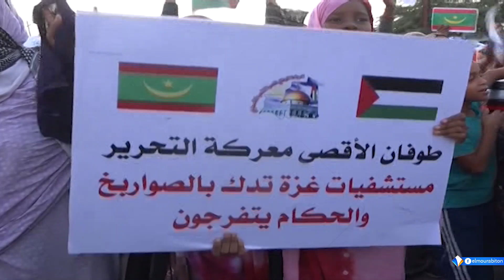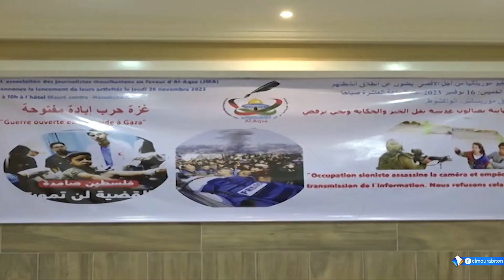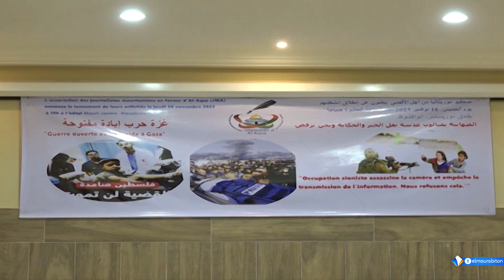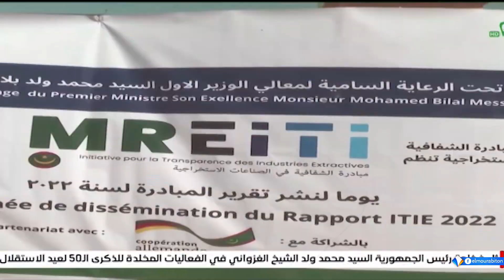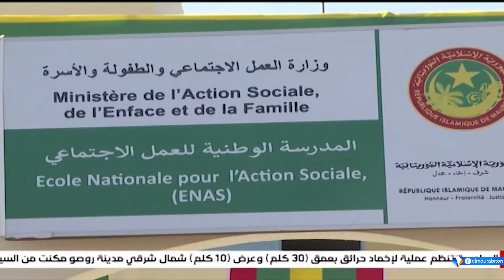Journal Français 20H LE 18 - 11 - 2023 II Al-Mourabitoun TV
présentatrice  : Selame Abdelhamid
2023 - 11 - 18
Chaîne satellite Al-Mourabitoun - La page officielle 2023